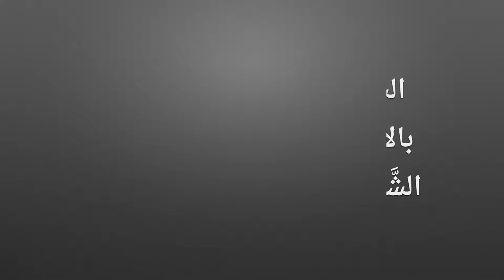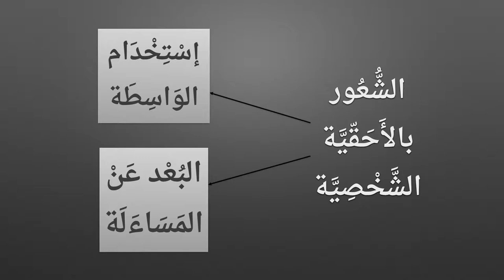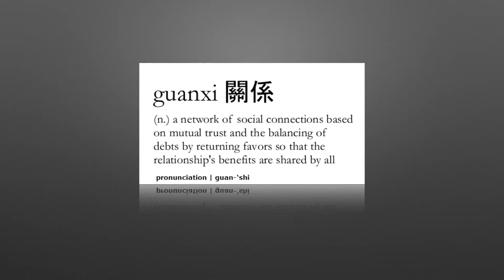محاور النجاح الستة د يوسف صيداني4 - 3 الأحقية الشخصية Sense of Entitlement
الحقوق محفوظة للجامعة الامريكية بيروت AUB
يستعرض هذا القسم النتائج الكارثيّة للشعور بالأحقيّة الشخصية كما نفصّل في موضوع الواسطة و نشرح الفرق بينها و بين مبدأ التشبيك Networking.